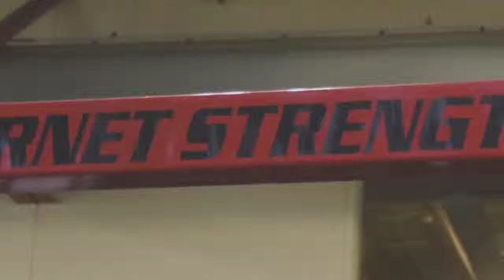DSU football highlights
Footage by: Chris Larson Edited by : Derrick Slayton